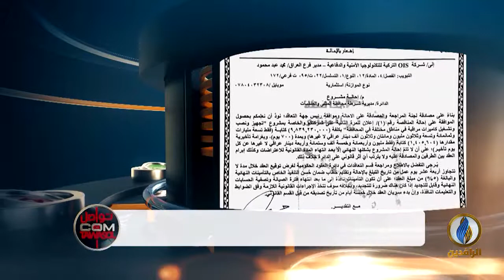تواصل_دوت_كوم | مشروع كاميرات مراقبة بمحافظة المثنى بـ 9.8 مليار دينار